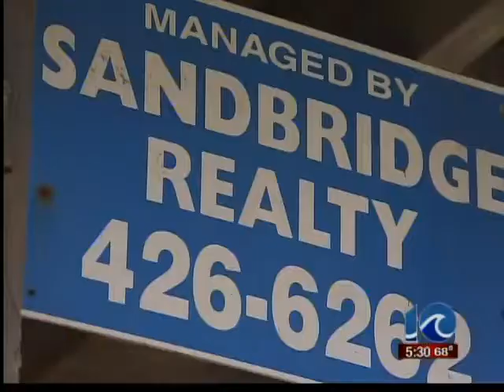Sandbridge residents call for change after shooting